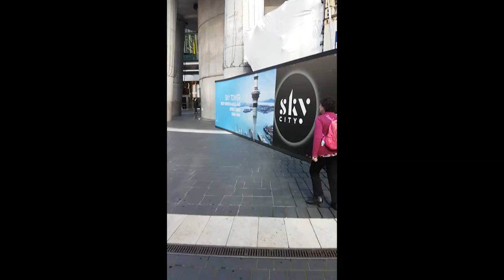Pinoy Welder in New Zealand | SKYTOWER Trip | Life In New Zealand #01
Ako ay isang Pnoy na naninirahan sa New Zealand.
Ipapakita ko sainyo kung ano ang buhay ko bilang isang welder dito sa New Zealand.

Salamat po